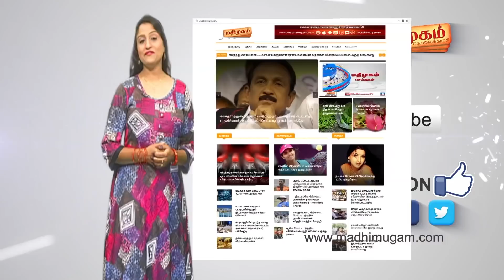எச் ராஜா திருமாவளவன் பற்றி இழிவாக பேசி உள்ளார் - தமிழ்ச்செல்வன் | MadhimugamTV